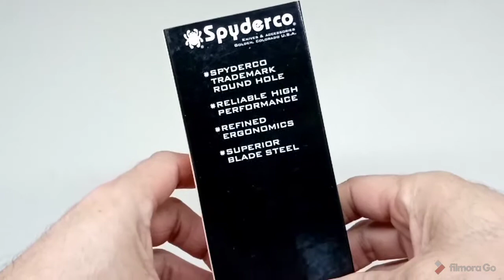Spyderco Karahawk G-10 Digital Camo Karambit Knife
The Karahawk is a highly evolved folding version of the traditional Southeast Asian karambit. Its gently curved hawkbill blade is precision machined from VG-10 stainless steel and features both Round Hole and an Emerson Opening Feature to ensure swift, positive blade deployment. It is supported by a high-strength back lock mechanism designed to withstand the stresses of defensive use and mated to a handle constructed of full skeletonized stainless steel liners capped with textured G-10 scales.

The handle features a ring at the butt to facilitate traditional karambit manipulation techniques and is sized to keep the knife exceptionally compact and easy to carry. New and improved, the ring on the current version of the Karahawk is reinforced with a machined G-10 insert and its edges radiused and polished for high-speed manipulation. A reversible hourglass clip supports tip-up standard-grip and reverse-grip carry on both sides of the body.

- Overall Length: 6.50" (165mm)
- Blade Length: 2.35" (60mm)
- Steel: VG-10
- Closed Length: 4.50" (114mm)
- Edge Length: 2.05" (52mm)
- Weight: 3.8oz (108g)
- Blade Thickness: 0.098" (2.5mm)
- Handle: G-10
- Clip Position: Ambi
- Tip Carry Position: Tip-Up
- Lock Type: Back Lock
- Grind: Saber
- Sheath: N/A
- Origin: Japan